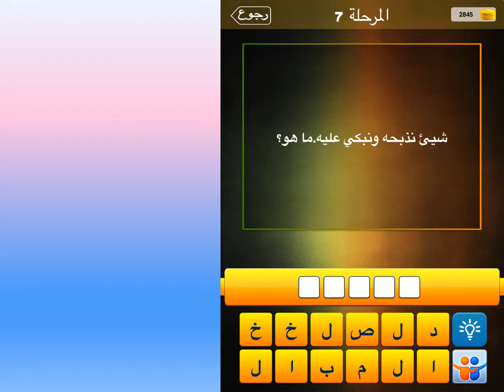شيء نذبحه ونبكي عليه ما هو؟